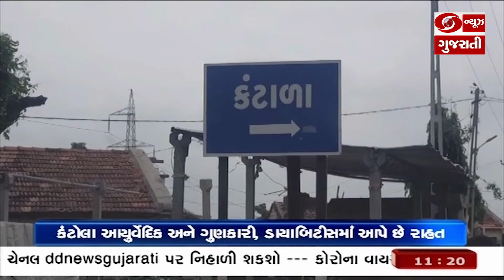ગીરનાં ખાંભા-ફાચરિયા-ચકરાવા વિસ્તારમાં વનસ્પતિ, ભાજી અને કંટોલાનું ઉત્પાદન લોકો માટે જીવાદોરી બન્યું